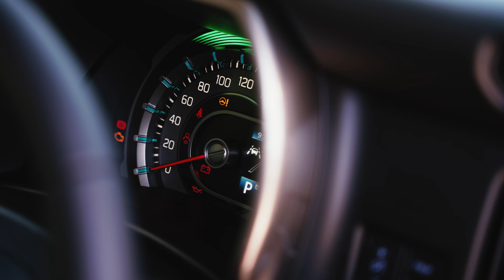SUZUKI HUSTLER J STYLE II TURBO／スズキ・ハスラーJスタイルIIターボ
スズキが誇る軽クロスオーバーの人気モデル「スズキ・ハスラー」。なかでも「JスタイルII」は、よりスタイリッシュなデザインを身にまとう特別仕様車となっています。海や山はもちろん、街にも映えるハスラーのディテールを、動画で紹介します。

The Suzuki Hustler is most popular K-crossover model. The "J Style II" is a special edition model with a more stylish design. This video introduces the details of the Hustler, which looks great in the city as well as on the beach or in the mountains.

■webCGとは？